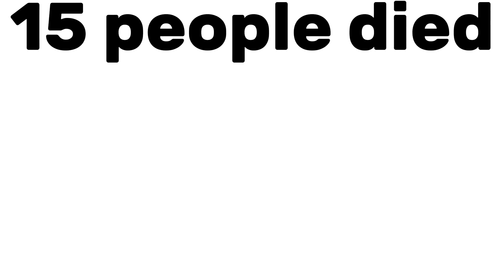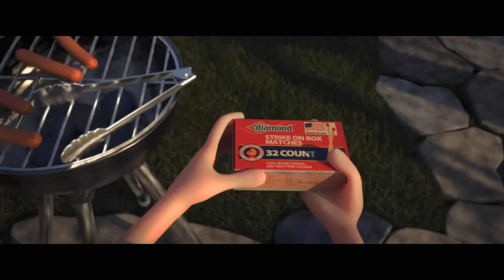The Box Assassin (2021) kill count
I made this while on vacation